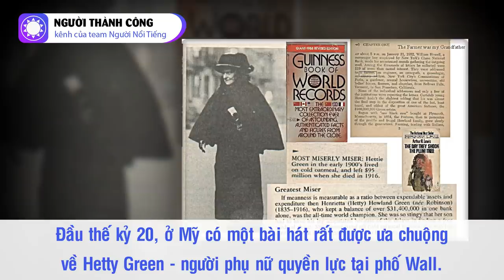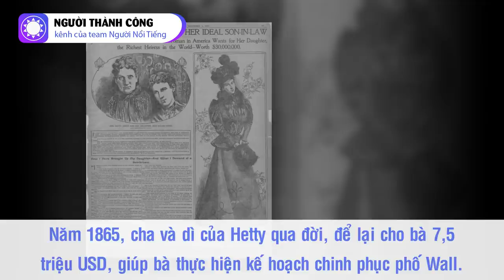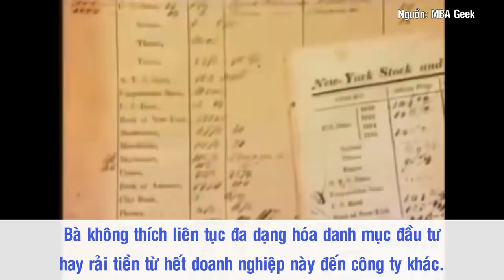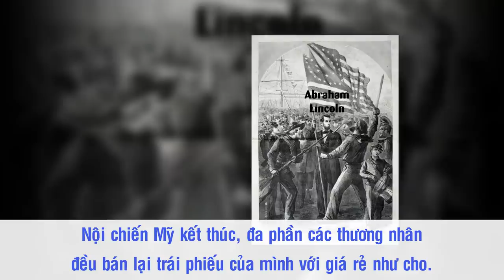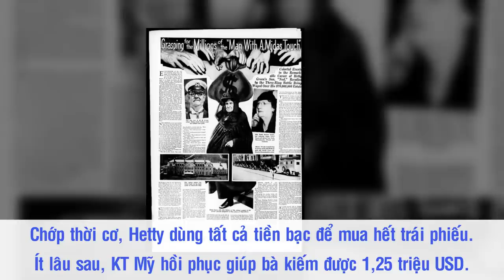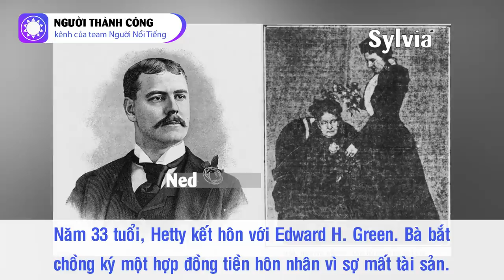Hetty Green – Huyền Thoại Về “Nữ Phù Thủy” Giàu Nhất Phố Wall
Thế giới đầu tư tài chính khắc nghiệt, đặc biệt là ở Phố Wall, dường như lâu nay chỉ là “chiến trường” của cánh đàn ông. Thế nhưng, từ rất lâu đã có một phụ nữ “vang danh hiển hách” trong chốn “chiến trường” khốc liệt này. Hetty Green, có thể nói là người phụ nữ giàu nhất, nổi tiếng nhất nhưng đồng thời cũng bị ghét nhất thế giới tài chính khi đó bởi tính cách lập dị của bà.